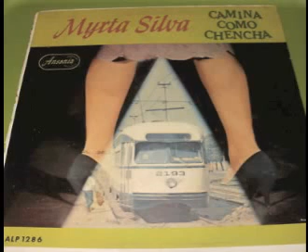CAMINA COMO CHENCHA - MYRTA SILVA Y JOE QUIJANO(SOLO AUDIO)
Myrta Blanca Silva Oliveros, (*Arecibo, 11 de septiembre de 1927 - † Nueva York, 2 de diciembre de 1987). Destacada cantante, compositora y músico puertorriqueña, conocida popularmente como la Gorda de Oro.